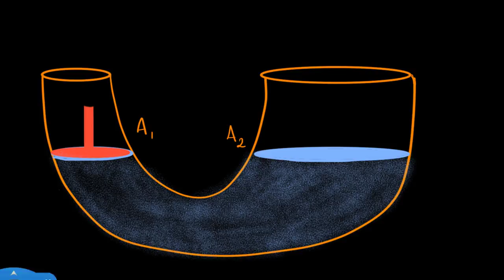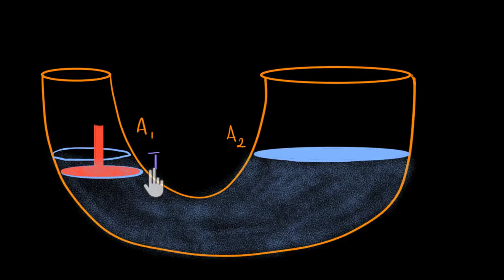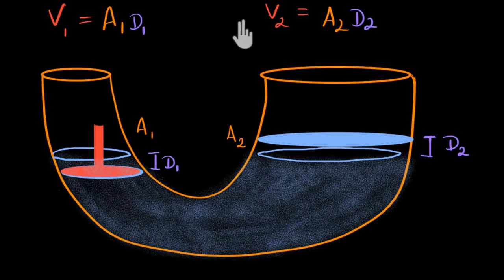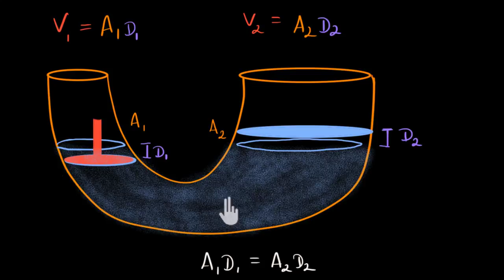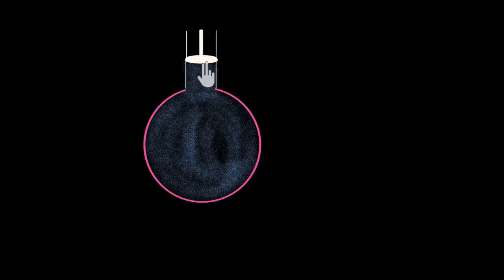Pressure and Pascal's principle (Hindi)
Ram explains the difference between liquids and gasses (both fluids). He then starts a calculation of the work done on a liquid in a U-shaped container.